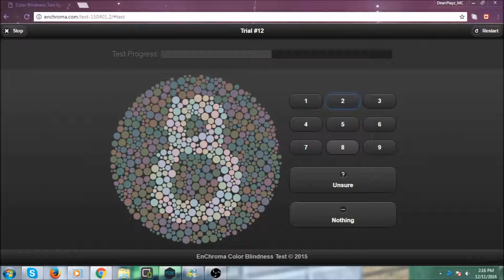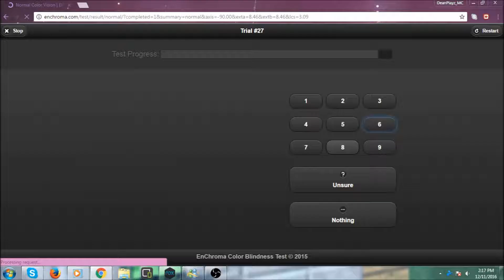IF YOU SEE ONLY RED YOUR COLOR BLIND and color blind test